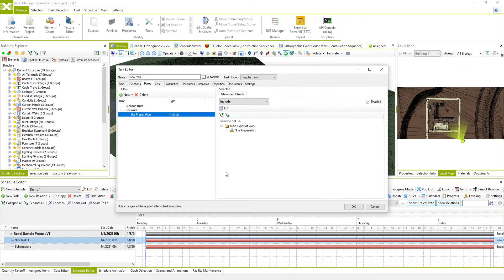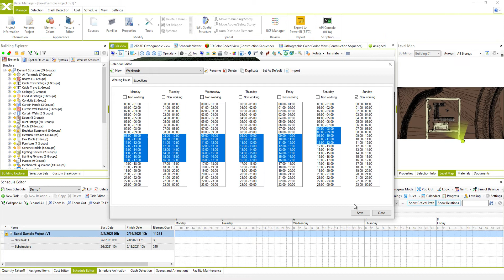7.5 Schedule – Create tasks, relations and Calendar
Objectives:
• Create new task
• Link task
• Create relations between task
• Logic view
• Create and manage calendars